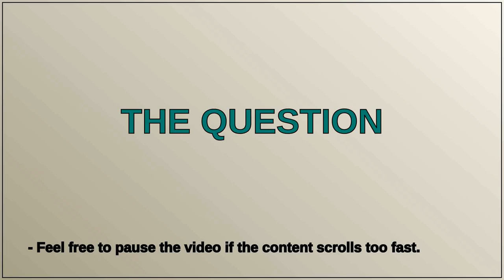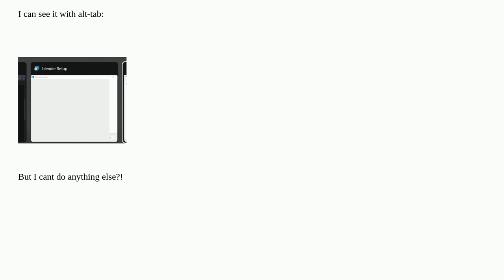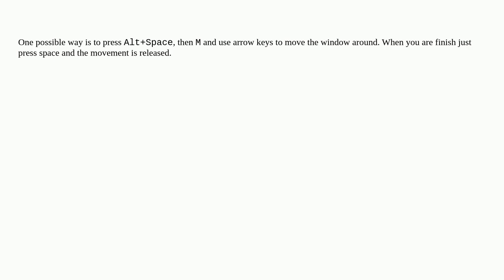6594891b 1f01 41ec 8b06 5ab3706ccb86